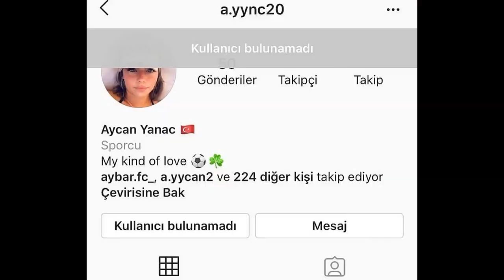Aycan'ın İnstagram Hesabı Kapatıldı ! Aycan Çıldırdı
Daha fazla bu tür video için like atmayı unutmayın.
survivor 2020 birleşme partisi
survivor 2020 Barış Anlat Bakalım
Aycan'ın İnstagram Hesabı Kapatıldı
Aycan'ın İnstagramı
Aycan'ın İnstagram Hesabı
survivor 2020 anlat bakalım
survivor 2020 tanıtım
survivor 2020 kavga
survivor 2020 aycan
survivor 2020 açık artırma
survivor 2020 araba ödülü
survivor 2020 aşkları
survivor 2020 aşk
survivor 2020 ardahan
survivor 2020 ada konseyi
survivor 2020 birleşme partisi nisa
survivor 2020 birleşme partisi cemal can
survivor 2020 barış
survivor 2020 birleşme
survivor 2020 birleşme partisi aycan
survivor 2020 birleşme partisi sercan
survivor 2020 cemal can
survivor 2020 cemal can dj
survivor 2020 canlı
survivor 2020 elenenler
survivor 2020 cemal can komik anlar
survivor 2020 canlı yayın
survivor 2020 canlı yayın Hd izle
survivor 2020 canlı izle
survivor 2020 çamur oyunu
Survivor 2020 Cemal Can Klip
Survivor 2020 Barış Klip
Survivor 2020 Aycan Klip
survivor 2020 çekim hataları
survivor 2020 çalan şarkılar
Survivor 2020 Voleybol Oyunu
Survivor Acun Ilıcalı
survivor 2020 çay ödülü
survivor 2020 dokunulmazlık oyunu
survivor 2020 değişim
survivor 2020 dokunulmazlık
survivor 2020 dün akşam
survivor 2020 diskalifiye olanlar
survivor 2020 barış
survivor 2020 Şampiyonu
survivor 2020 evrim
survivor 2020 erman
survivor 2020 ezgi
survivor 2020 ekstra
survivor 2020 en komik anlar
survivor 2020 elenen
survivor 2020 ersin
Survivor Cemal Can Nisa Klip
Survivor Barış Aycan Klip
Survivor Sercan Nisa Klip
Survivor Sercan Aycan Klip
Survivor Mert Evrim Klip
Survivor Barış Nisa Klip
Survivor Barış Sakatlandı
Survivor Aycan Sakatlandı
Survivor 2020 Nisa Cemalcan Klibi
Survivor Barış Nisa Aşkı
Survivor Fragman
survivor 2020 en zenginleri
survivor 2020 dj
survivor 2020 frikikler
survivor 2020 futbol oyunu kim kazandı
survivor 2020 fragmanı
survivor 2020 yeni bölüm
survivor 2020 gönüllüler
survivor 2020 gizem
survivor 2020 güç oyunu
survivor 2020 gönüllüler takımı
survivor 2020 gönüllüler kim elendi
survivor 2020 gönüllüler sevgilileri
survivor 2020 ünlüler
survivor 2020 ünlülerden kim elendi
survivor 2020 ünlüler gönüllüler kadrosu
survivor 2020 ünlüler sms sıralaması
survivor 2020 ülkeye ne oldu
survivor 2020 ünlüler eleme
survivor 2020 ünlüler konsey
survivor 2020 herkes ağladı
survivor 2020 cemal can Danla Bilic
survivor 2020 Nisa Klip
survivor 2020 izle
survivor 2020 jenerik müziği
survivor 2020 jahrein
survivor 2020 Mert
survivor 2020 kim elendi
survivor 2020 konsey
survivor 2020 komik anlar
survivor 2020 kilo
survivor 2020 kamera arkası
survivor 2020 kilo oyunu
survivor 2020 kavgaları
survivor 2020 laf sokmalar
survivor 2020 Aycan Barış Aşkı
survivor 2020 Aycan Yanaç
survivor 2020 lider
survivor 2020 maç
survivor 2020 meryem
survivor 2020 mert
survivor 2020 murat ceylan
survivor 2020 meslekleri
survivor 2020 müzikleri
survivor 2020 melis
survivor 2020 melisa
survivor 2020 nisa sercan
survivor 2020 nisa bayıldı
survivor 2020 nisa şarkısı
survivor 2020 nisa barış
survivor 2020 oyuncuları
survivor 2020 oyun
survivor 2020 oyunları
survivor 2020 ödül oyunu
survivor 2020 oyuncuları hangi takımlı
survivor 2020 oyuncuları nereli
survivor 2020 oylama
survivor 2020 MasterChef
survivor 2020 ödül
survivor 2020 ödüller
survivor 2020 özet
survivor 2020 öncesi sonrası
survivor 2020 ödül oyunları
survivor 2020 ödül keyfi
survivor 2020 panorama
survivor 2020 parviz
survivor 2020 performans oyunu
survivor 2020 performans
survivor 2020 parti
survivor 2020 performans birincileri
survivor 2020 parodi
survivor 2020 röportaj
Survivor Aycan Aldatılıyor
Survivor Cemal Can Nisa Aşkı
Survivor Yeni Bölüm Analizi
Survivor Cemal Can Nisa Öpüşüyor
Survivor Barış Nisa Öpüşüyor
Survivor Sercan Nisa'ya Küfür Ediyor
Survivor Sercan Nisa Aşkı
survivor 2020 reklam
survivor 2020 reyting
survivor 2020 sercan nisa
survivor 2020 sevgilileri
survivor 2020 sercan
survivor 2020
survivor 2020 sakatlanma
survivor 2020 şarkıları
survivor 2020 şarkı yarışması
survivor 2020 şarkı yarışması kim kazandı
survivor 2020 şampiyonu
survivor 2020 şampuan
survivor 2020 şarkısı
survivor 2020 tartışma
survivor 2020 tv de yok
Aycan Ve Sercan Anlat Bakalım l Survivor 2020
Aycan Anlat Bakalım
Sercan Anlat Bakalım
Mert Anlat Bakalım
Evrim Anlat Bakalım
Barış Anlat Bakalım
Barış Evrim Anlat Bakalım
Cemal Can Nisa Anlat Bakalım
Ersin Anlat Bakalım
Aycan Aşkım Anlat Bakalım
Mert Evrim'e Aşık Oluyor
Survivor Anlat Bakalım Oyunu
Survivor Yeni Bölüm Fragmanı
Survivor 67.Bölüm Fragmanı
Survivor 68.Bölüm Fragmanı
Survivor 69.Bölüm Fragmanı
Survivor 70.Bölüm Fragmanı
Survivor 71.Bölüm Fragmanı
Survivor 72.Bölüm Fragmanı
Survivor 73.Bölüm Fragmanı
Survivor 74.Bölüm Fragmanı
Survivor 75.Bölüm Fragmanı
Survivor 76.Bölüm Fragmanı
Survivor 77.Bölüm Fragmanı
Survivor 78.Bölüm Fragmanı